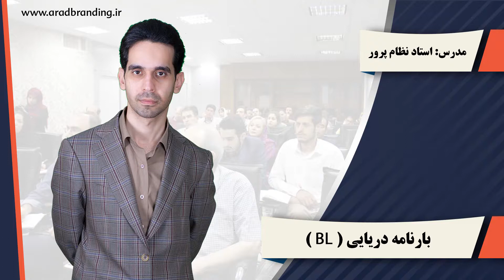بارنامه دریایی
ممکن است برای کسانی که تازه تجارت را آغاز کرده‌اند، صادرات سخت و حتی ناممکن به نظر برسد، اما اگر صادرات را از مسیر صحیح آن یاد بگیرید، می‌توانید به موفقیت برسید و درآمد هنگفتی کسب کنید.
یکی از گام‌ها در آموزش صادرات، آشنایی با تعاریف و اصطلاحات کاربردی صادرات است.
در ادامه شما را با یکی از اصطلاحات بسیار مهم در زمینه حمل و نقل آشنا می‌کنیم.

بارنامه دریایی چیست؟
Bill of lading یکی از سرویس‌های باربری است و از اصطلاحات کاربردی صادرات به‌شمار می‌رود.
بارنامه دریایی یا Bill of Lading که به‌صورت اختصاصی BL نامیده می‌شود، مدرک و سندی است که مشخصات کالا در آن ثبت می‌شود و شرکت کشتیرانی برای شما صادر می‌کند تا بتوانید برای انتقال مالکیت به هر نحوی از آن استفاده کنید.
این بارنامه زمانی صادر می‌شود که کالای شما قرار است توسط یک شرکت کشتیرانی حمل شود و از مسیری به مسیر دیگر انتقال پیدا کند.

فرض کنید ماشینی می‌خرید و یک کارت ماشین برای شما صادر می‌شود، این کارت مانند سند ماشین است و پس از فروش یا واگذاری به مالک بعدی آن انتقال می‌یابد.

شرایط صدور بارنامه دریایی
بارنامه دریایی زمانی قابلیت صدور دارد که کشتیرانی کالا را از شما تحویل گرفته، کانتینرها در کشتی بارگیری شده، خدمات THC یا Terminal Handling Charge به‌صورت کامل انجام شده و کشتی نیز از اسکله بارگیری جدا شده و حرکت کرده باشد.
مثلا اگر بارگیری در بندرعباس انجام شود، برای صدور بارنامه کشتی باید از اسکله بندرعباس جدا شده باشد.

اگر بارنامه پیش از حرکت کشتی صادر شود، Original BL یا بارنامه اصلی حساب نمی‌شود، بنابراین اعتباری ندارد و مشتری آن را نمی‌پذیرد.

بارنامه زمانی معتبر می‌شود که کشتی از بندر جدا شده و به سمت مقصد حرکت کرده باشد. چون کشتی علاوه بر بار شما، هزاران کانتینر دیگر را هم بارگیری کرده و بنابراین قابلیت برگشت ندارد.

مندرجات بارنامه دریایی
در بارنامه دریایی، اسم کشتی، زمان حرکت، طول مسیر، شماره سریال کانتینر و همه اطلاعات لازم ثبت می‌شود. علاوه بر آن، مشخصات بار، وزن آن، نوع commodity و هر آنچه در کانینتر است، برای مشتری مشخص می‌شود. اسم کشتیرانی ارائه‌کننده خدمات حمل و نقل نیز اعلام می‌شود تا مشتری بتواند از طریق کشتیرانی آن را بررسی کند.
بنابراین برای ارسال دریایی کالا از محلی به محل دیگر، بعد از طی مراحل گفته شده، می‌توانید بارنامه آن را بگیرید که در سه برگه صادر می‌شود و قابلیت انتقال به فرد دیگری را هم دارد.

البته بارنامه به‌صورت دیجیتالی هم صادر می‌شود، به این صورت که بعد از ارسال کالا برای گیرنده آن، درخواست آزادسازی کالا را می‌دهید و بارنامه دیجیتالی را برای مشتری می‌گیرید.
اما توجه داشته باشید که بارنامه یا Original BL زمانی قابلیت صدور و ارسال برای مشتری را دارد که کالا از مبدا به سمت مقصد حرکت کرده باشد.